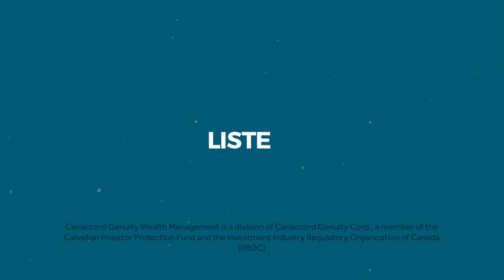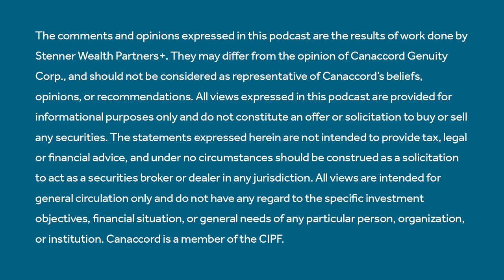Podcast Episode 4: Smart Wealth with Thane Stenner - BNN Bloomberg Brand Studio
With guest Dr. Hasmukh Patel, CEO of AgeCare. Produced by BNN Bloomberg Brand Studio.

Views expressed via social media posts are the current opinion of the author, and not necessarily those of Canaccord Genuity Wealth Management. The author's opinions are subject to change without notice. The information contained was received from sources believed to be reliable, but accuracy is not guaranteed.